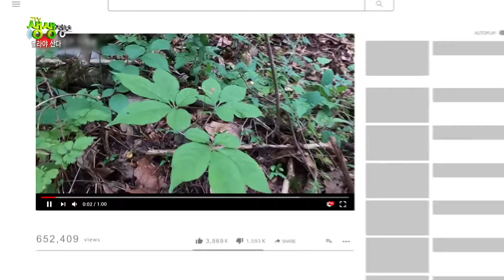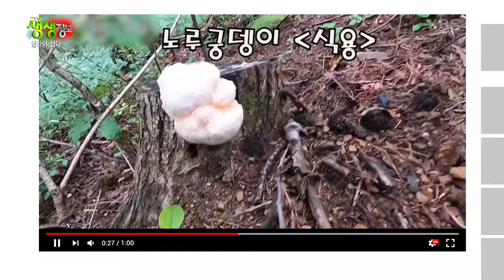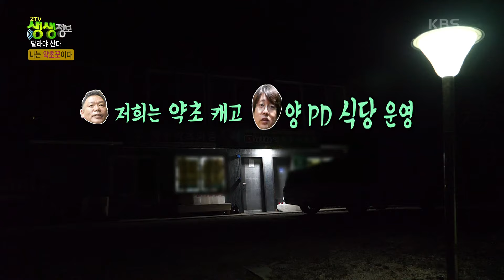달라야 산다 : 나는 약초꾼이다 [2TV 생생정보] | KBS 240409 방송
달라야 산다 : 나는 약초꾼이다